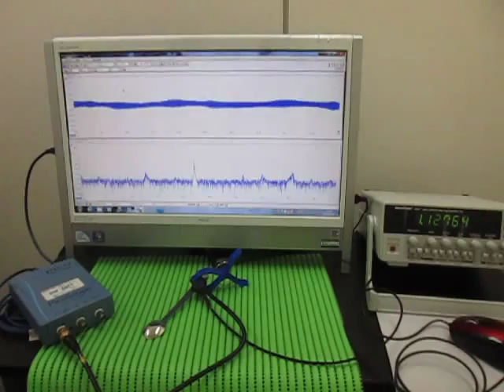超音波プローブ（受信用・発振用） Ultrasonic Tester